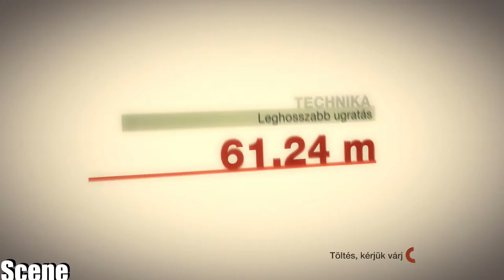Colin Mcrae Dirt -Bp Ultimate Rally UK-EVO IX-(PC-HD)1080p